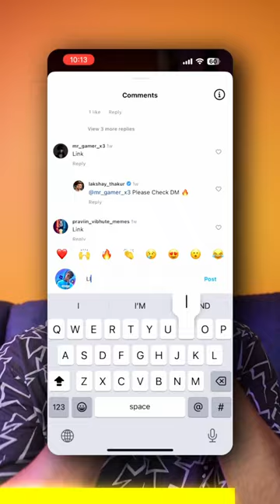Styling My Dull & Boring hair😵‍💫🎶|The gabru life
This is How I Treated a DANGEROUS Beard Patch? 😰 Alopecia Areata Treatment | The Gabru Life"